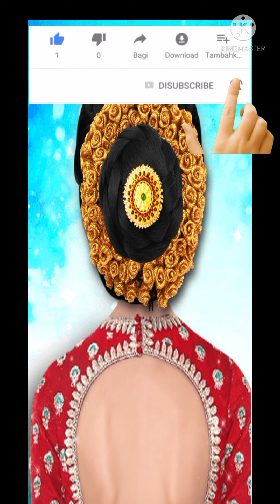Indian Princess wedding makeup and dressup game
game info 🎯:
Welcome to Indian Princess Wedding Makeup Salon

Welcome to Indian Princess Wedding Makeup Salon world enjoy a princess life! the beautiful girls from Indian Princess Wedding Makeup Salon. Indian Princess Wedding Makeup Salon girl games are coming. Magical Makeover 👸👰

Relaxing bridal face and body spa, Luxurious treatment in parlors
Face Spa with number of tools, Apply unique face packs for a glowing skin
Glamorous makeup Artist which includes charming lipsticks, blushes, eye shadows, eye lenses, with unique hairstyle and makeup
Haldi for bride and Groom
Bridal also apply Wonderful henna-mehndi and Decorate hand/legs designs to make more gorgeous
Select perfect makeup like blush, necklace, earrings, Gajara, nose rings to Indian traditional look
Pick up also cute hairstyle and make-up and a matching luxury accessories.